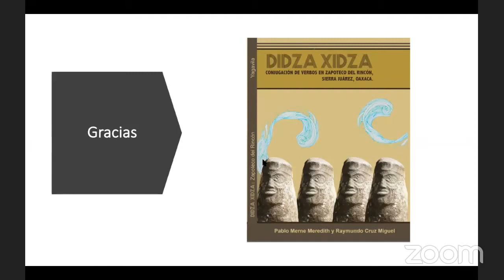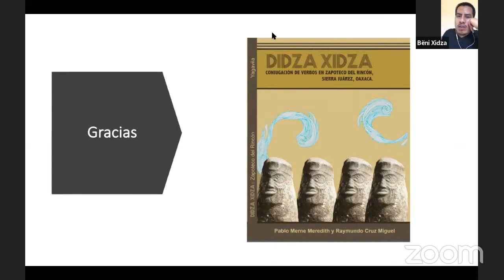¿Qué quiere decir XIDZA? | ZAPOTECO 😍 😍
La palabra XIDZA sigue siendo un misterio. No se sabe a ciencia cierta cuál es su significado, pero en este video ofrecemos algunas hipótesis que buscan explicar el origen de esta palabra que se usa como auto denominación del Zapoteco del Rincón.

Si tienes otra teoría, compártela en los comentarios.

ZAPOTECO.

APÓYANOS